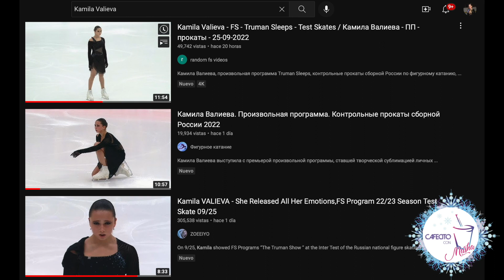MT: RUSSIAN TEST SKATES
El evento más esperado del año no decepcionó.
No sólo vimos patinaje a nivel extraordinario, sino que la telenovela rusa fue más intensa que de costumbre, cerrando con un polémico programa libre por parte de Kamila Valieva.
Te cuento todo en este MashaTalks!

Edición: Oswaldo Barbosa
Dirección: Sergio Ramírez
Idea Original: Marisol Paiz